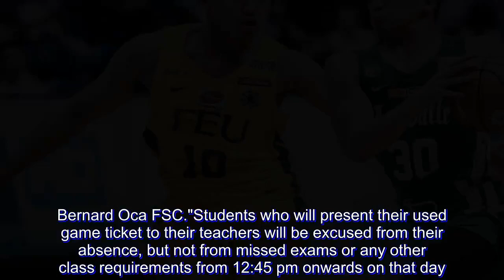La Salle gives all-out support in do-or-die game vs FEU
Do-or-die game, live and die for the Green and White.

The De La Salle University-Manila (DLSU-Manila) administration encouraged students to support the men's basketball team's playoff against the Far Eastern University (FEU) Tamaraws for the last spot in the Final Four on Wednesday, November 21, 3:30 pm, at the Araneta Coliseum.

"All students who do not have an exam or any required class output on 21 November 2018 (Wednesday) from 12:45 pm onwards are encouraged to watch and support our Men’s Basketball Team in their do-or-die match against Far Eastern University for the last slot in the Final 4 of the UAAP Men’s Basketball Tournament at the Araneta Coliseum," read the announcement Chancellor Br. Bernard Oca FSC.

"Students who will present their used game ticket to their teachers will be excused from their absence, but not from missed exams or any other class requirements from 12:45 pm onwards on that day."

The Green Archers rekindle their rivalry with FEU who has been a huge threat in their journey to the Final Four in the recent years.

Back in 2012, La Salle and FEU were in the same situation where they had to playoff for the No. 4 spot in the standings. The Green Archers rallied back in the second half to outlast the Tamaraws, 69-66, and clinched a Final Four berth.

This was the last season perennial Final Four team FEU did not make it to the top 4.

But FEU exacted revenge in 2015 as La Salle needed a win over the Morayta-based squad in the final elimination round game to force a playoff for 4th place with National University.

Thanks to former Tamaraw Roger Pogoy, who was able to spark a scoring run in the final frame that booted the Green Archers out of Final Four contention.

Aside from the men's basketball team, the Lady Archers are also vying for a Final Four spot against last season's 2nd runner-up University of the Santo Tomas at 9 am, Wednesday.

Some fans expressed their disappointment on the administration's lack of support for the women's basketball team which has been excluded from the call for a 6th man.

On the other hand, fans from Morayta are also calling out their school administration to do the same, so that they can give their support to the Tamaraws.